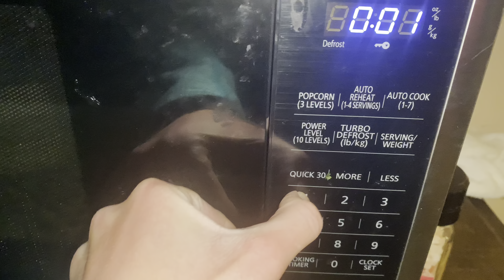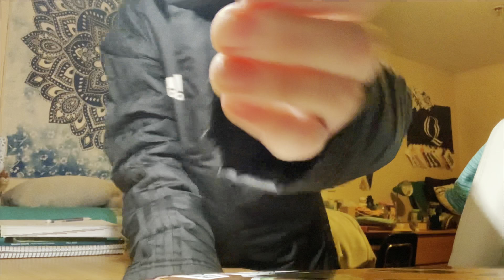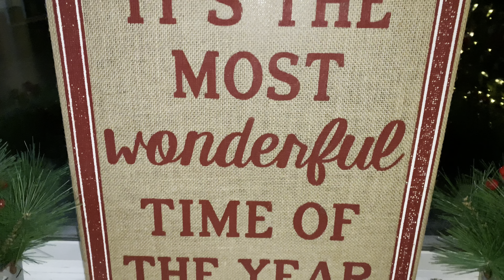Weekend in My Life!!! Running, Rock Climbing, College ||| vlogmas #2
Hi everyone! welcome or welcome back to my YouTube channel :) hope you all enjoy the second vlog of vlogmas ! more to come, so plz hit that subscribe & notification button to be notified the next time I post!